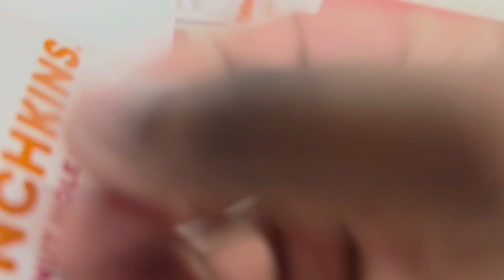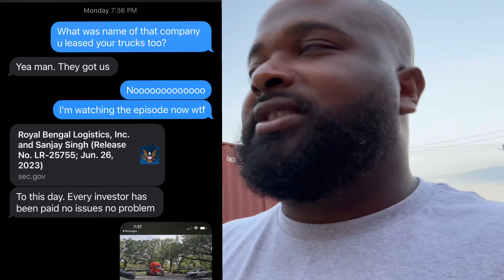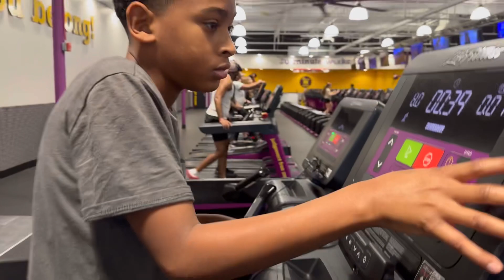Trucking company shut down by the FBI and Teamsters refuse to save Old Yellow!! 😱 | Day in the Life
In todays episode we talk about RBL trucking ceo indicted for Ponzi scheme and we always breakdown why yellow trucking and teamsters union are at war.